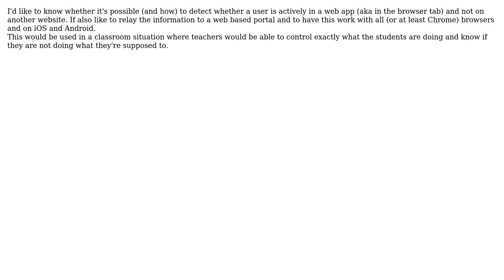Software Engineering: How to detect whether user is actively in the web app?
With thanks & praise to God, and with thanks to the many people who have made this project possible! | Content (except music & images) licensed under CC BY-SA | Music | Images & others | With thanks to user hmnd user Arseni Mourzenko and the Stack Exchange Network Trademarks are property of their respective owners. You are responsible for your own actions.